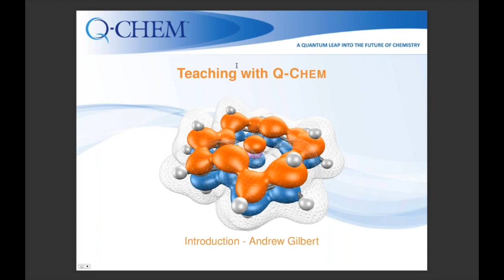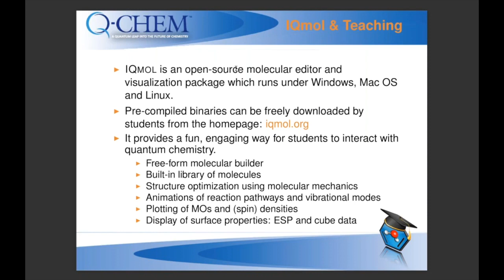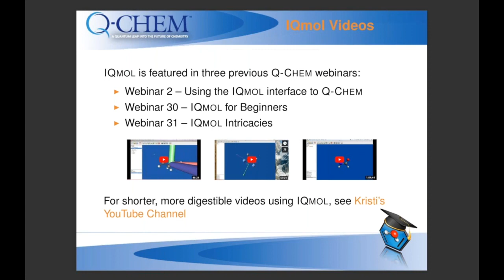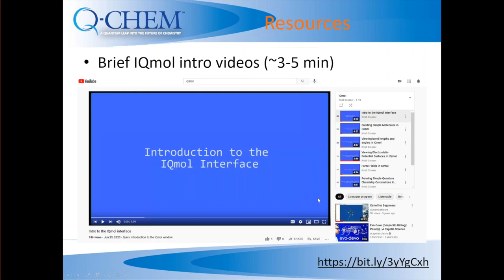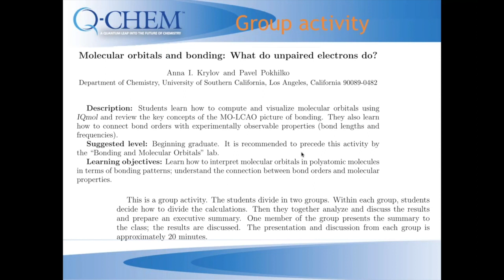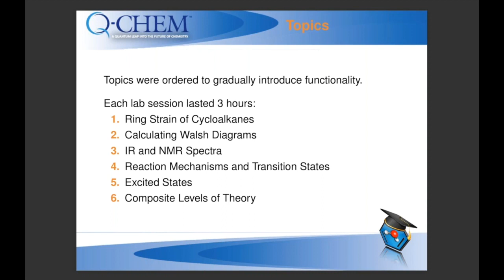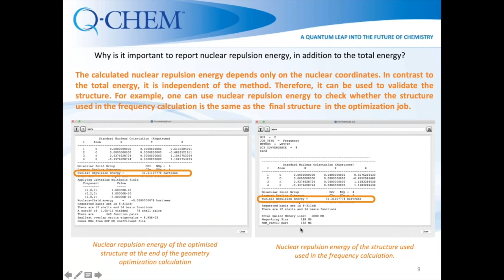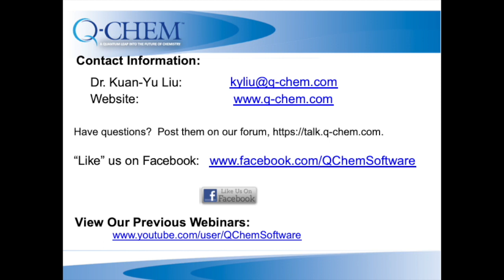Webinar 55 - Special Webinar Event - Teaching with Q-Chem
Q-Chem expert panelists will share tips on using Q-Chem in the classroom:

  *  What is Q-Chem and IQmol?
  * The Q-Chem Resources for Teaching Support
  *  Q-Chem in Action:
    - Undergraduate Teaching
    - Graduate-Level Courses
    - A Collection of Computational Labs for All Levels

Panelists:
Kristi Closser, Assistant Professor, Department of Chemistry and Biochemistry, California State University, Fresno
Anna Krylov, Professor of Chemistry, University of Southern California
Andrew Gilbert, Research Scientist, Q-Chem; IQmol developer
Shirin Faraji, Professor of Computational and Theoretical Chemistry, University of Groningen

Quicklinks:
1:22 Introduction to Teaching with Q-Chem
6:19 IQmol in teaching
20:19 Q-Chem Teaching Resources
25:00 Kristi Closser - Using Q-Chem in a wide range of courses
33:44 Anna Krylov - Using Q-Chem in Graduate-level courses
42:20 Andrew Gilbert - Using Q-Chem in Lab Courses
51:53 Shirin Faraji - Teaching All Levels with Q-Chem and IQmol
1:00:04 Q&A